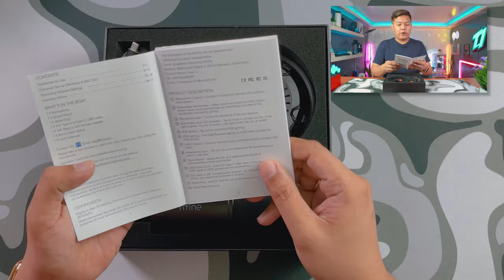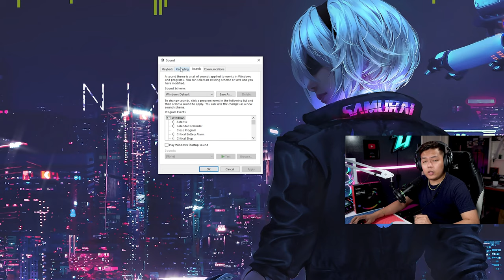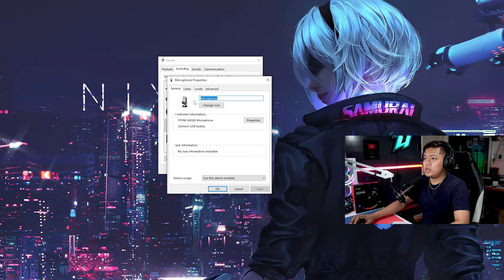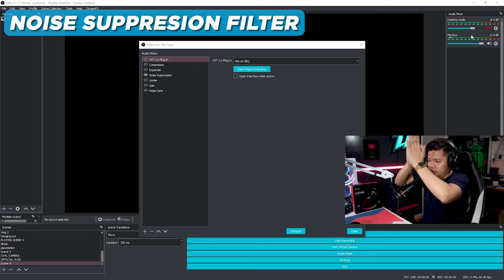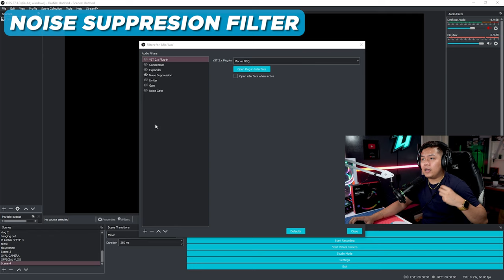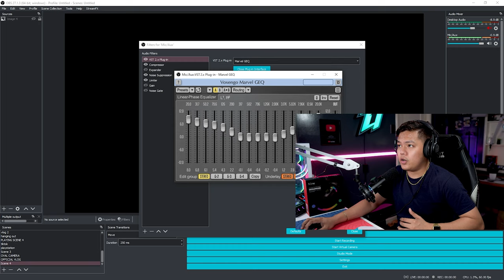Best Streaming & Podcast Microphone | Fifine K658 USB Dynamic Microphone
Best USB Dynamic Microphone For PODCAST and STREAMING, FIFINE K658

M One Enterprise.
00:00 intro
00:42 Explain
01:04 Thank you sponsor
01:14 Pricing
01:48 Unboxing
03:08 Setup
03:52 Build and Specs
06:13 Setting Guide
08:47 OBS Filters Settings
11:20 Polar Pattern Test
11:58 Typing Audio Test
12:57 Sensitivity Test
13:37 White Noise Test
14:23 Shake Test
15:01 Verdict/Conclusion
17:38 Outro